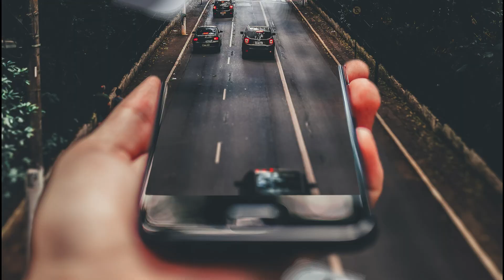Os Melhores Smartphones e os Melhores Smartwatches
E não há melhor maneira de definir este tipo de produto. Ele é a evolução do celular. A capacidade de realizar e receber chamadas é “apenas um detalhe” para este aparelho, que permite uma infinidade de possibilidades.

IPHONES
iPhone 11 Branco, com Tela de 6,1, 4G, 128 GB e CÃ¢mera de 12 MP - MHDJ3BR/A"
Iphone 11 Apple Preto, 64gb Desbloqueado - Mhda3br/a
Iphone 12 Pro Apple Azul-pacífico, 128gb Desbloqueado - Mgmn3bz/a
Iphone Xr Apple (product) Vermelho, 64gb Desbloqueado - Mh6p3br/a
Novo Apple iPhone 12 Pro Max (256 GB, Azul Pacífico)
Novo Apple iPhone 12 Mini (128 GB, Preto)
Iphone 12 mini Apple Branco, 256gb Desbloqueado - Mgea3bz/a

APPLE WATCH
Apple Watch Serie 6 GPS 40MM Space Gray
Relogio Watch Series 3 38mm GPS Preto MTF02LL/A Apple
APPLE WATCH SE 44MM SPACE GRAY GPS MYDT2LL/A A2352
Apple Watch Serie 5 44mm GPS/Caixa de Alumínio Prata com Pulseira Esportiva Branca
Apple Watch Serie 6 40mm GPS/Caixa de Alumínio Azul com Pulseira Esportiva Navy
Apple Watch Serie 6 GPS 44MM Space Gray